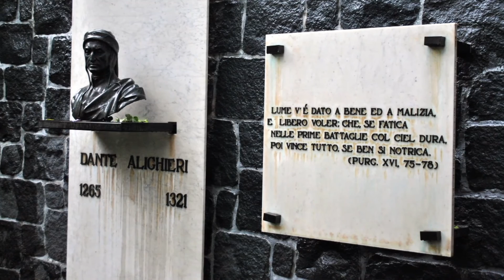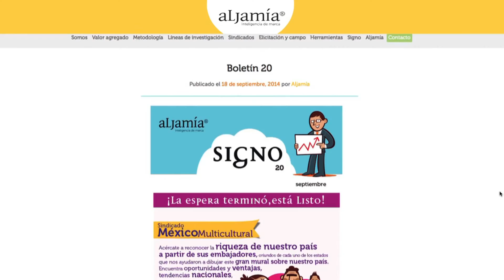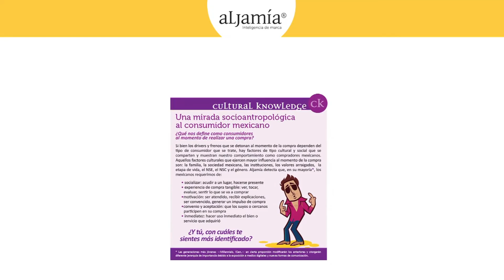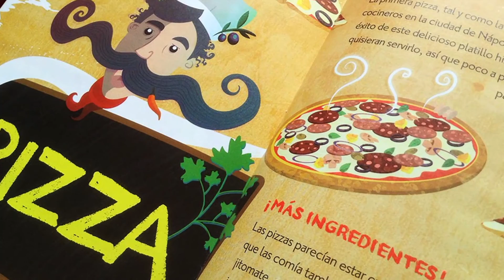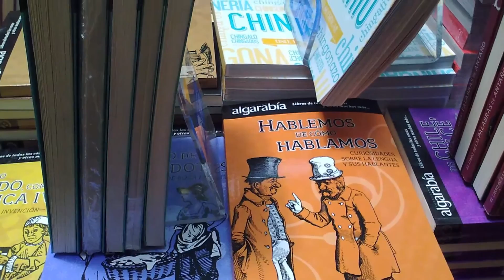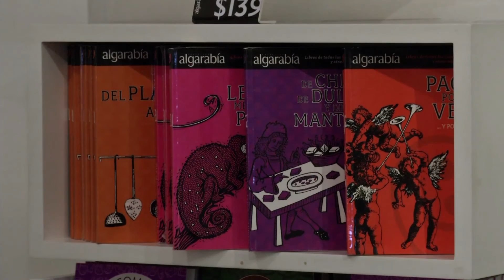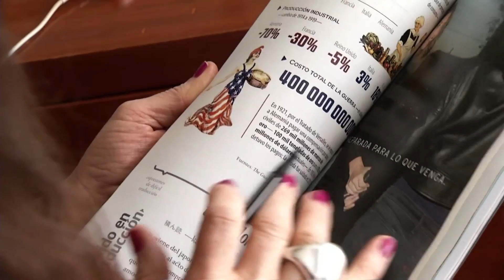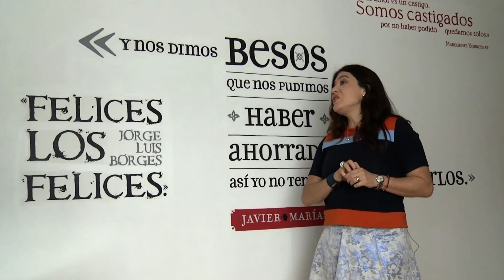PILAR MONTES DE OCA EN FORJADORES CON ALEJANDRO HERNÁNDEZ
20 de noviembre de 2014
El Financiero | Bloomberg
Programa Completo
Pilar Montes de Oca fundadora de Algarabía, revista mexicana humorística e inteligente